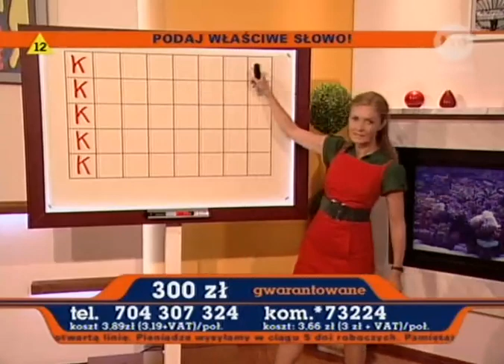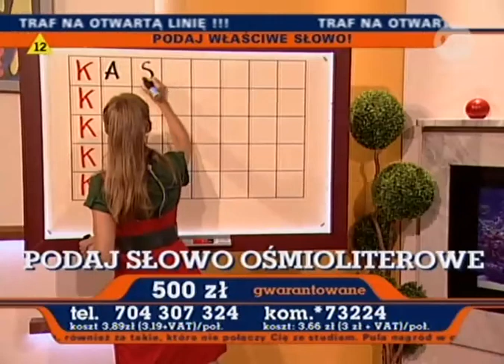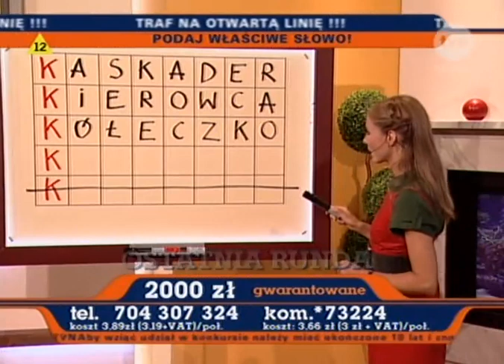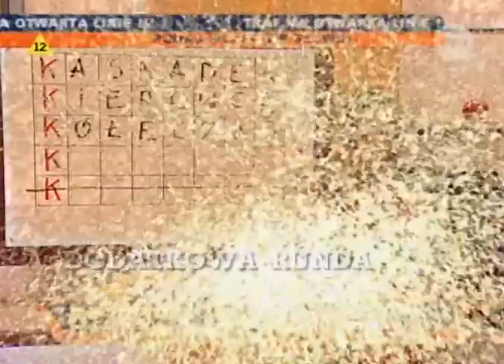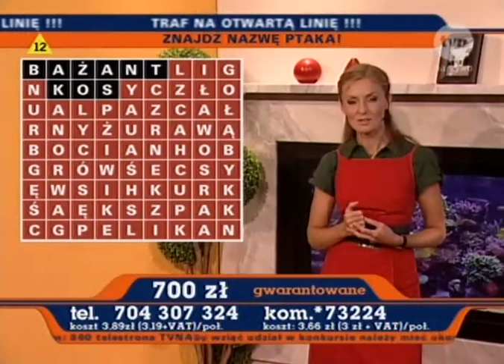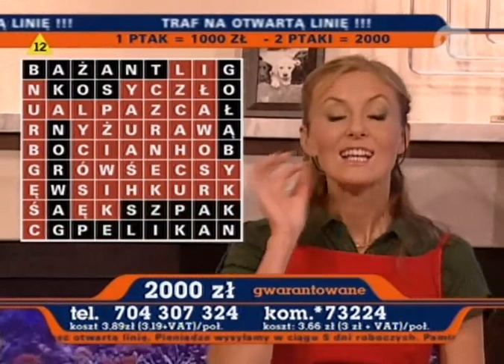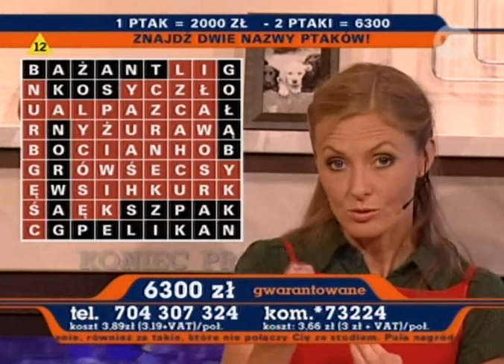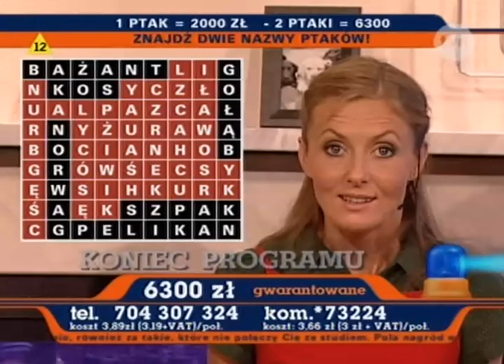Granie na ekranie - Agnieszka Wróblewska